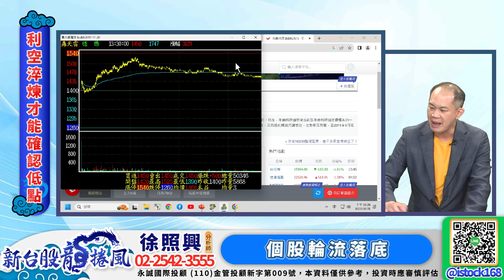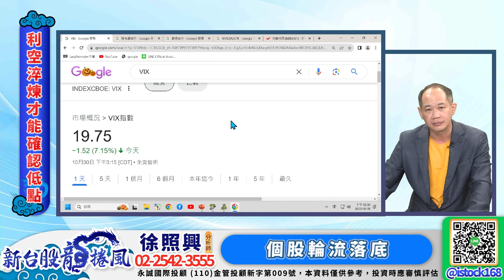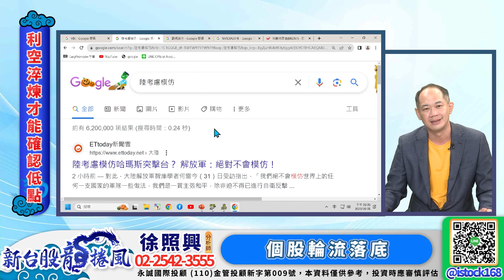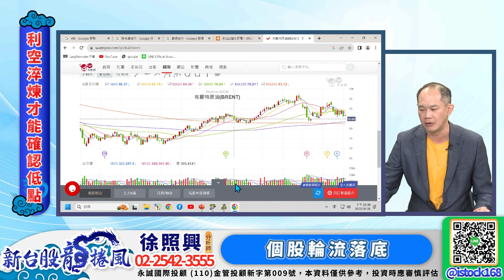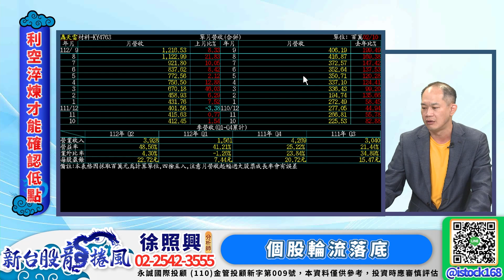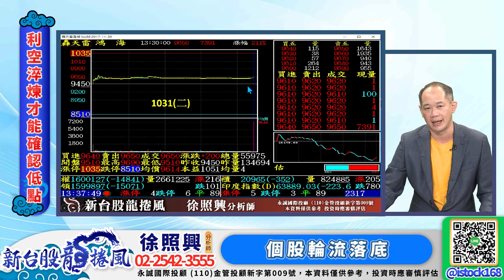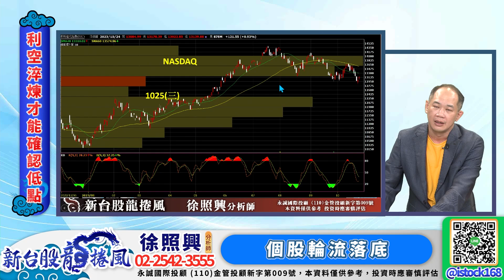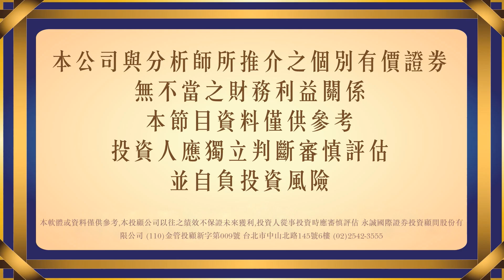不見兔子不撒鷹！？世芯老慣例外資調升就是跌 鴻海反彈 穩懋續漲 月K連3黑堪比疫情！？｜新台股龍捲風 徐照興 分析師｜20231031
獲得更多主流飆股資訊，請關注：
👉官方Line (Line搜尋ID：@istock168)